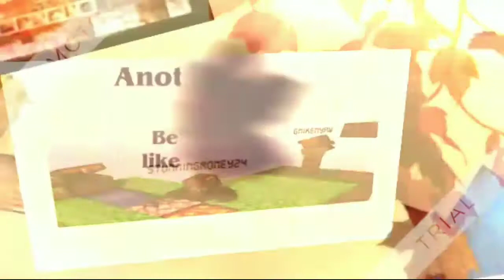Minecraft Xbox: Under The Sea Hide & Seek | The Most Confusing Games Of Hot & Cold Ever!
😕Today, Roleplay RedPandaMan gets dragged to play the most confusing games of Hide & Seek ever! Welcome to... Minecraft Under The Sea Hide & Seek! If you want to friend me on Xbox, my gamertag and other information are at the bottom of this description...

Builders⤵
1. Hip2BSquare Build Team
2. Block Horizons Build Team
3. Melmo Luvs You
4. Mighty Ripples
5. PHO3N1X
6. XN1NJ4XB0YX
7. ClarkKent614

All Map Names⤵
1. Backyard Garden
2. Under The Sea
3. Space Apocalypse

Other Perspectives⤵
1. gnikenyaw - (N/A)
2. Gameknight2013 - (N/A)

My Gamertag⤵
1. StunningMoney24

😃Players⤵
1. StunningMoney24
2. gnikenyaw
3. Gameknight2013

6. Flying J22 - (No Longer Exists)

1. Google+ - RedPandaMan6897
2. Instagram - redpandaman6897
4. Skype - RedPandaMan6897